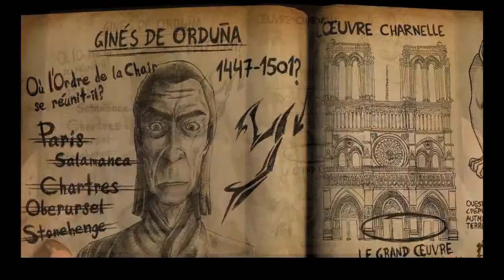Let's Play: Der Fall John Yesterday #08 - Flashback [Blind/DE]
Da erinnert sich unser lieberr John an etwas, dass er wohl lieber weiter vergessen hätte...
wer lässt sich schon gerne verarschen? Und wer lässt sich schon gerne vom Erzähler die Stimmung versauen?